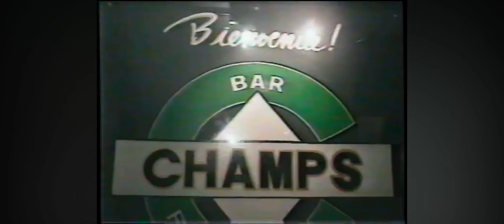December 3 1995 TSN Sportsdesk- Patrick Roy’s Time as a Canadien Comes To An End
After his infamous last game as a Hab, TSN’s Gino Reda and Michael Whelan report on the reality of the dyer situation between Patrick Roy and Canadiens management

1995 TSN NHL